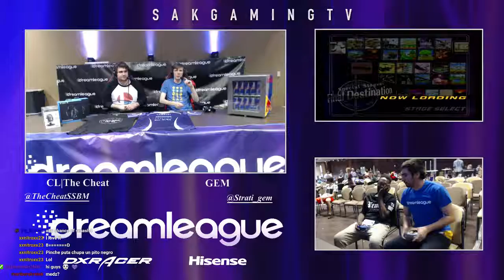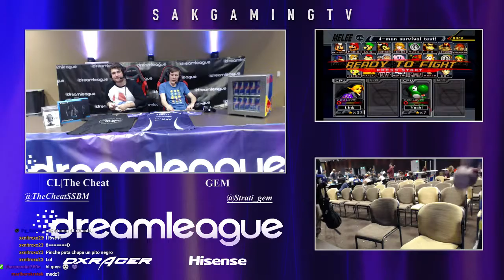DLMelee Pools - TheVillain (Link) vs XC8PE (Fox/Yoshi)